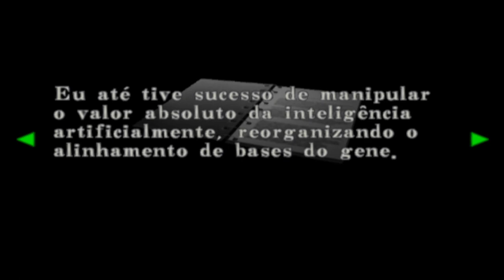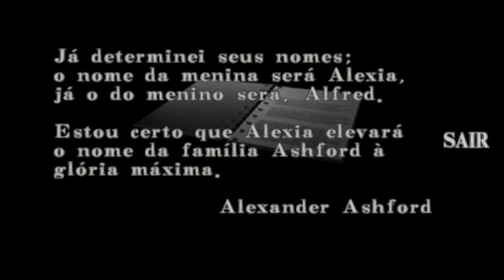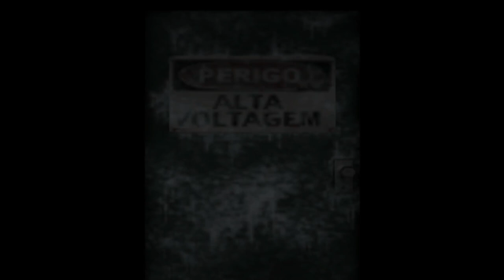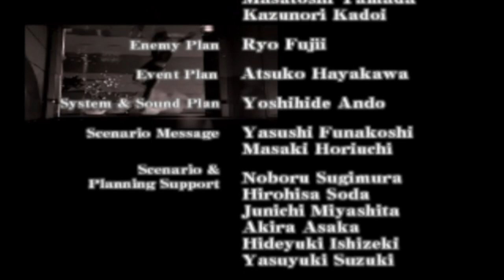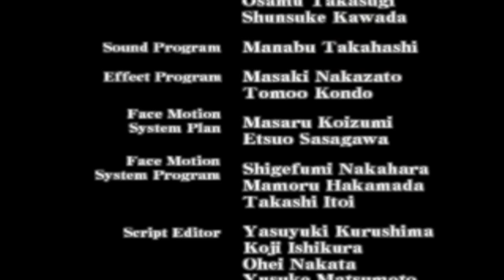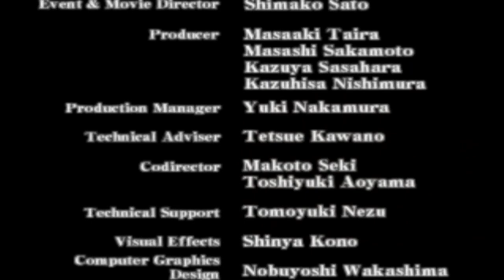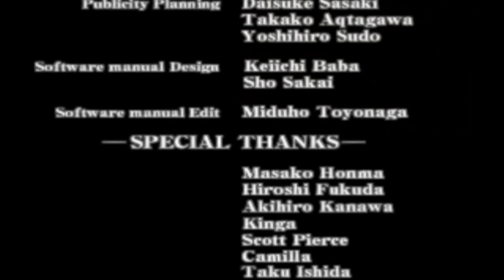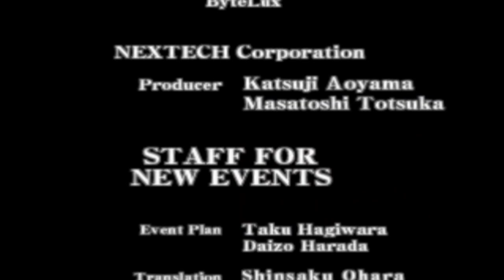Resident Evil CODE VERONICA X #9 O GRANDE FINAL - Legendado em Português PT-BR